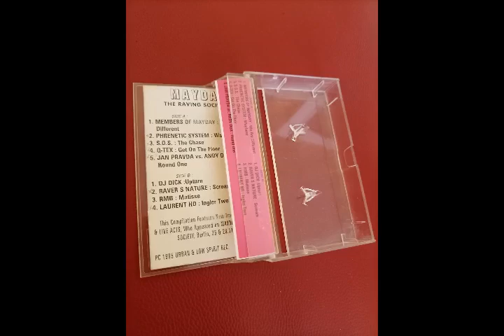RMB – Matisse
Various – Mayday - The Raving Society  Part 1

Label: Low Spirit Recordings
Format: 2 x Cassette, Compilation
Country: Bulgaria
Released: 1994
Genre: Electronic
Style: Techno, Hard Trance, Hardcore, Acid